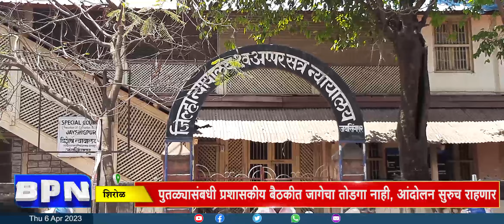Kolhapur : जयसिंगपूर येथील डॉ. बाबासाहेबांच्या पुतळ्यासाठीचे आंदोलन चिघळणार?...BPN news network